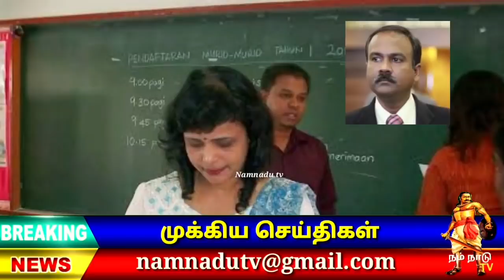கோழியுடன் சட்டமன்றத்திற்க்கு வந்த தலைவர் ! Malaysia breaking news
2022 ஆம் ஆண்டுக்கான பேரா வரவு செலவு திட்டம் மீதான விவாதத்தில் பங்கேற்பதற்கு Ulu Kinta சட்டமன்ற உறுப்பினர் Muhamad Arafat கோழியுடன் சட்டமன்ற கூட்டத்திற்கு வந்து பெரும் அதிர்ச்சியை ஏற்படுத்தினார் பொருட்களின் விலைவாசி உயர்வு அளவுக்கு அதிகமாக இருக்கிறது இந்த விவகாரத்தில் தோட்டம் விவசாயம் மற்றும் பேரா உணவுத் தொழில்துறைக்கு பொறுப்பு வகிக்கும் ஆட்சிக்குழு உறுப்பினரும் Pas Gunung Semanggol சட்டமன்ற உறுப்பினருமான Razman Zakaria விலைவாசி உயர்வு பிரச்சனைக்கு கூடுதல் கவனம் செலுத்த வேண்டும் என்பதை வலியுறுத்தும் பொருட்டே உரித்த கோழியோடு சட்டமன்ற கூட்டத்திற்கு வந்ததாக Muhamad Arafat கூறினார்

👇VIDEO LINK